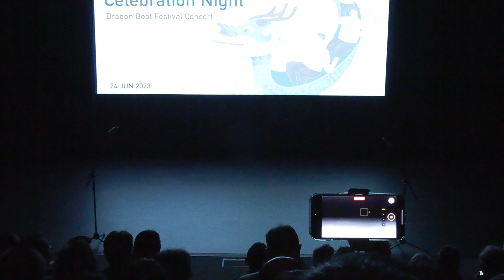8.Original Song: I am a happy volunteer